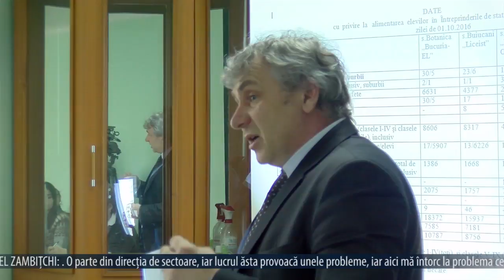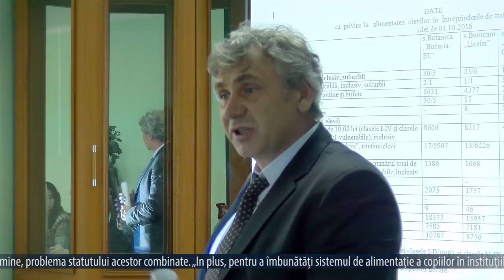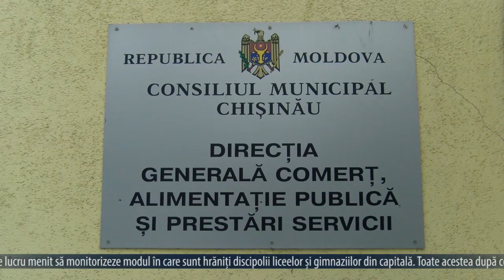Hrana pentru copii, din nou în centrul atenției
Pentru a îmbunătăți calitatea plantelor alimentare e nevoie de a schimba statutul combinate alimentare pentru copii, astfel, ele să fie transformate în întreprinderi municipale. Această opinie a fost exprimată de consilierul fracțiunii Partidului Socialiștilor în CMC, Eugenia Ceban.